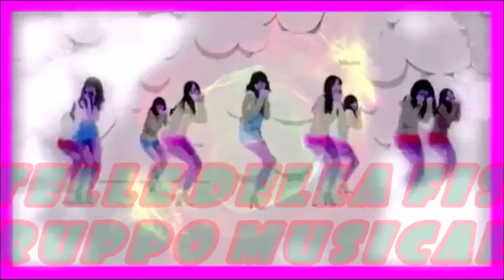20-12-2015- AL CICLONE-ANZIO- CON...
STELLE DELLA FISA